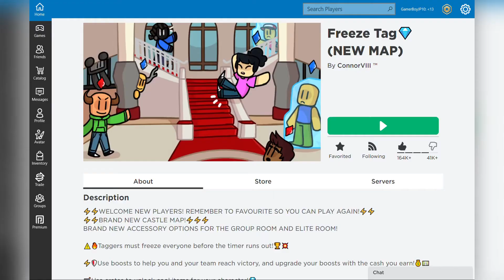Roblox Freeze Tag Part 2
Hi guys Gamer JP here and today we will be playing, Roblox Freeze Tag.

Freeze Tag is a game where you have to Tag the other player and Freeze them. If you are Runner then you have to run and try not to get freeze!